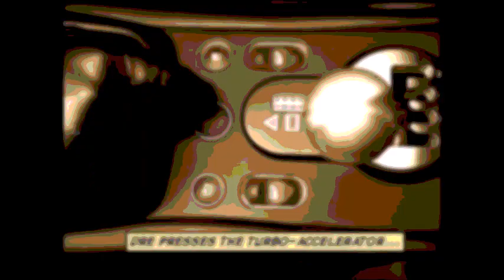Eminem Without Me Posterize On Blur